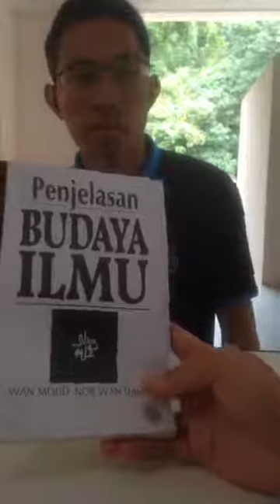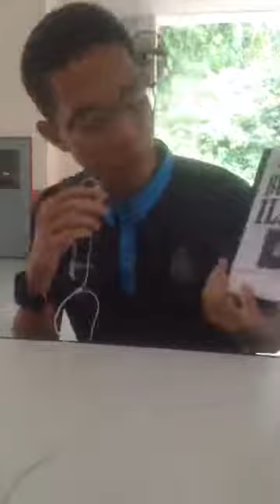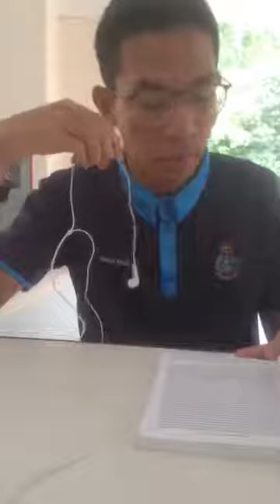Diskusi Buku: Penjelasan Budaya Ilmu tulisan Prof Wan Mohd Nor oleh Sdr. Firdaus Fauzi